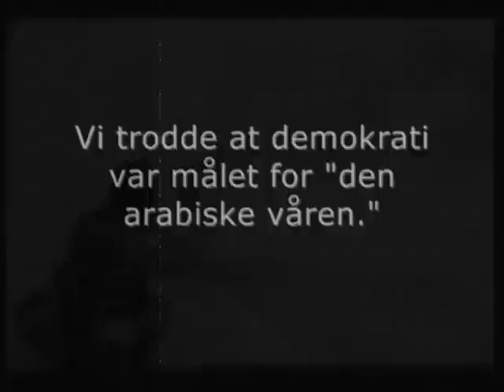Allahs tårer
EN BIBELSK OLDTIDSGÅTE
De Afghanske fjellene skjuler en arkeologisk hemmelighet som vil ryste tre verdensreligioner, føre til et skifte i maktbalansen i Midtøsten og fremkalle den største politiske krisen i moderne tid.

EN DØDELIG KONSPIRASJON
Iscenesettelsen av Osama bin Ladens død er et ledd i en konspirasjon av akopalyptiske dimensjoner. Et knusende slag som vil legge den vestlige sivilisasjon øde og etablere en ny verdensorden.

EN NERVEPIRRENDE JAKT
Den norske marinejegeren Angus Storm blir håndplukket til en internasjonal spesialgruppe som går inn i situasjoner der det må handles raskt og diskret.  Hans første oppdrag blir ikke bare avgjørende for om han selv skal leve eller dø, men om også resten av verden skal gjøre det.

DET BLIR ET KAPPLØP GJENNOM FIRE KONTINENTER FOR Å FORHINDRE ET KOMPLETT RAGNAROK.